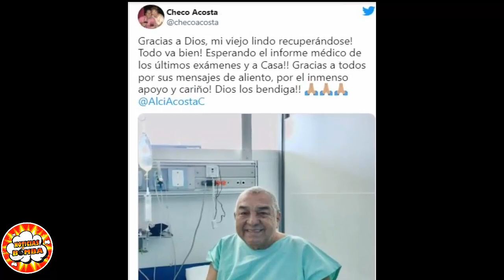¡ULTIMA HORA ! HACE UNAS HORAS! cantante COLOMBIANO ALCI ACOSTA, LAMENTABLE NOTICIA - ¡HOY!